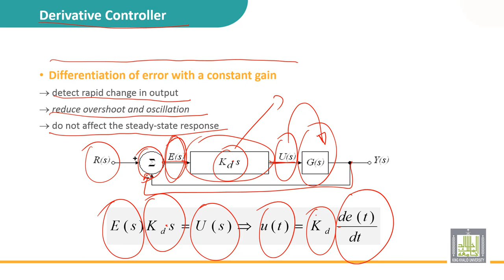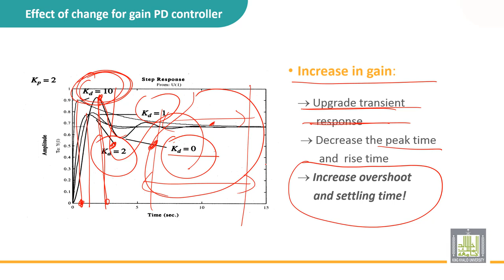Automatic Control | 4-7 | Derivative controller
الوحدة 4 :  Classical three terms controllers
الدرس 7 : Derivative controller
• Differentiation of error with a constant gain
• Changing gains of D controller
• System response vs. D gain